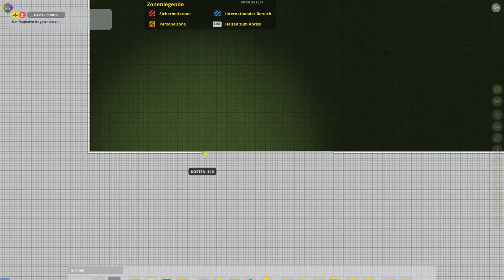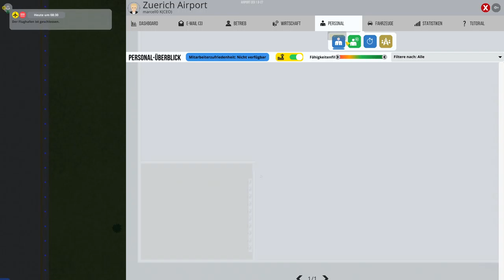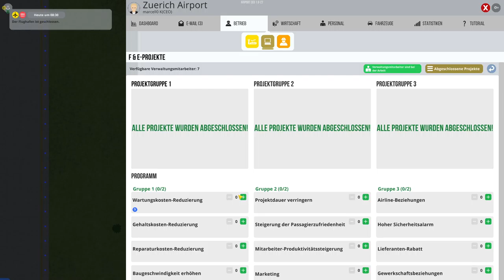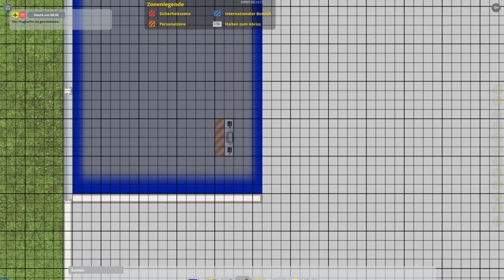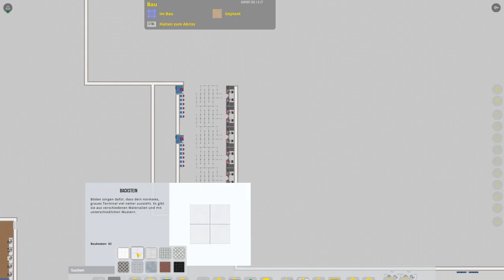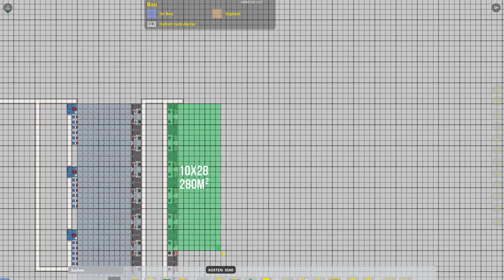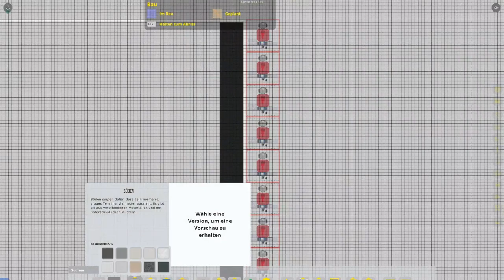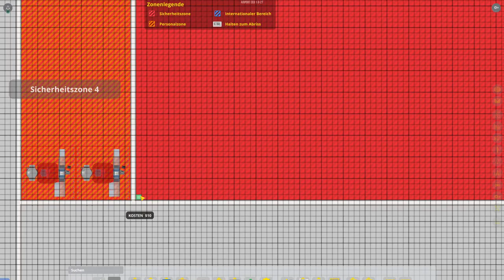Airport CEO #1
Ich baue mir einen Flughafen.

Flughafen Zürich mit unlimitiert Cash.